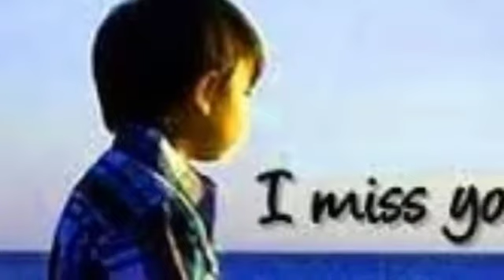Kitna Pagal Dil Hai – Alka Yagnik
Kitna Pagal Dil Hai
Kaisi Yeh Mushkil Hai
Bewaja Kisi Pe Aitbaar Kare
Jo Bhi Yahan Pyaar Kare
Jeena Dushwaar Kare
Jeena Dushwaar Kare

Apne Mehboob Sanam Ko
Dil Kabhi Bhool Na Paye
Saath Chalte Hai Pal Pal
Biti Yaadon Ke Saaye
Chand Tare Bujh Jaaye
Raat Kaali Ho Jaye
Ek Bhi Warna Ho To
Duniya Khali Ho Jaye
Har Lamha Deedar Kare
Jeena Dushwaar Kare Hai
Yehi To Pyaar Ka Andaaz Hai

Aankhon Aankhon Se Koi
Teer Chalta Rehta Hai
Is Kadar Saawan Mein Bhi
Jism Jalta Rehta Hai
Pyaas Jitni Rooko Main
Utni Badhti Jaati Hai
Dooriyon Ki Bechaini
Mujhko Uh Tadpati Hai
Shaamo Sehar Bezaar Kare
Jo Bhi Yaha Pyaar Kare
Kaise Yeh Mushkil Hai
Hai Hai.